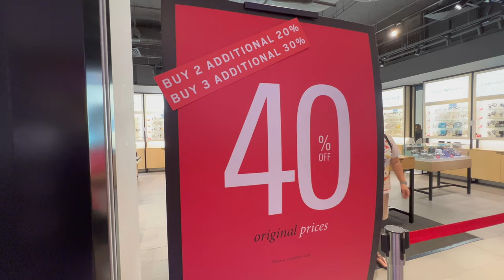Singapore Biggest Outlet Mall - 50 to 80% Off on Shoes, Watches, Nike, Diesel, Michael Kors - Hindi.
00:00 Intro
01:10 Shoes
04:34 Watches
06:50 Ladies Purse/Bags
09:08 Clothes

Hi Everyone, in this video I have covered Singapore Biggest Outlet Mall - IMM.

So if you are coming to Singapore as tourist or staying, kindly watch this video till the very end. I bet, you will save lot of money on shopping.